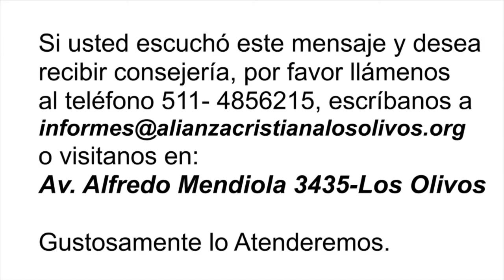Salvos: Una mirada a la grande Obra Divina de Salvación - Tema 3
Tema: LA ELECCIÓN: UN ACTO SOBERANO Y LIBRE
Ps. Fernando Hidalgo